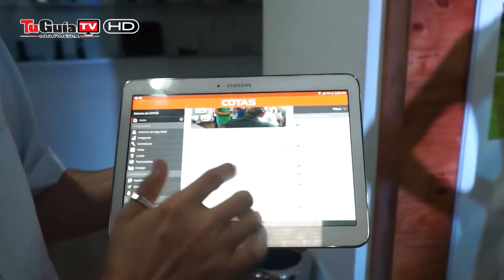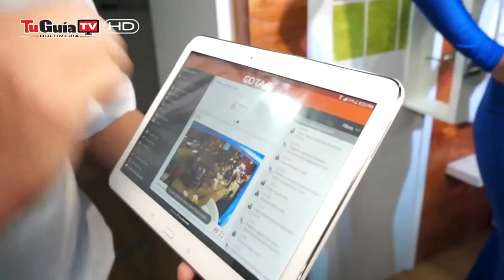Cotas lanza un nuevo servicio de seguridad